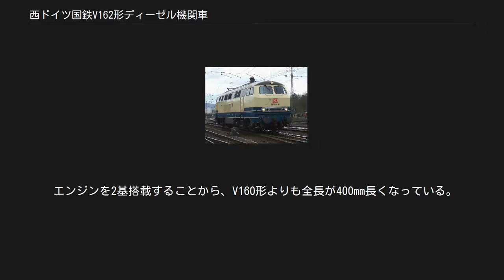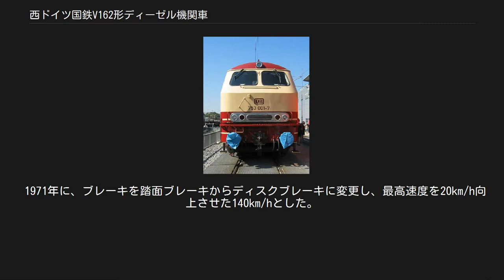西ドイツ国鉄V162形ディーゼル機関車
DB 217 014 西ドイツ国鉄（ドイツ連邦鉄道。DB）V162形ディーゼル機関車は、V160形の旅客列車用暖房装置を電気暖房 (鉄道)とし、最高速度を時速140kmに引き上げた液体式ディーゼル機関車である。
V160形（のちの216形）からの派生形式のひとつ。
 走行用のエンジンで暖房用発電機を駆動すると牽引力の低下を招くため、主に発電に使用するための補助エンジンを搭載した。
このエンジンの出力は走行用にも振り向けることができる。
のちに最高速度が140km/hとされた。
 1965年に3両が試作され、1968年から12両が量産された。
製造はすべてクルップである。
1968年の称号変更後は217形とされた。
 元来V160形は高価かつ重量のあるエンジンを2基搭載するV200形に対してエンジンを1基とし、経済性を求めた機関車である。
しかし、V200形同様にエンジンを2基積むこととなったことで、経済性の面での長所が薄れてしまった。
量産車が製造された1968年にはV160形のエンジン出力を増大し、1基のエンジンを走行および発電に使用する218形の試作車が完成。
両者を試用した結果、電気暖房搭載車の製造はそちらにシフトしたためV162形は計15両の製造に終わった。
 中重量級列車や支線では1960年からV160形が使用されていたが、今後製造される列車の暖房が蒸気によるものから電気によるものへと変更されるため、電気暖房用の発電装置を備えた機関車が求められた。
 DBは1963年からクルップと開発を開始。
1965年から翌年にかけて、発電機の製造元を変えた試作車が3タイプ製造された。
 TEEカラーとされた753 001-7（217 001） 機構的にはV160形を基本としており、メインエンジンは同じマイバッハのMB16V652TB型（1940PS＝1427kw）である。
発電用エンジンはMANのD3650 HM3U型（500PS＝386kw）である。
 エンジンを2基搭載することから、V160形よりも全長が400mm長くなっている。
 特徴的なのは補助エンジンの使い方で、単体で電気暖房用発電機を駆動するほか、貨物列車等、牽引力が必要な場合はその出力を走行用に振り向けることができる。
二つのエンジンからの出力は一つの液体変速機で調合され、エンジン2基分の計2440PS（1813kw）の機関車とするのである。
 前述の通り、機関車の製造元はクルップであるが、発電機の製造元により試作車が3タイプある。
発電機の製造元はそれぞれ、V162 001はアセア・ブラウン・ボベリ、V162 002はAEG（アドトランツを経て現ボンバルディア・トランスポーテーション）、V162 003はシーメンス製である。
001と002は1965年、003は翌年の製造である。
 試作車は1968年までテストされ、その結果量産車にはシーメンス製が採用された。
1967年から量産車の製造が開始されたが、落成は1968年の称号変更の後だったので、量産車はV162形ではなく217形の011〜022とされた。
試作車は217 001〜217 003と改番された。
 1971年に、ブレーキを踏面ブレーキからディスクブレーキに変更し、最高速度を20km/h向上させた140km/hとした。
 試作車の217 001および217 002は、1989年にブレーキ等の試験車として753 001および753 002に改番されている。
001は2007年に元番号に復された。
 2007年現在、003を除き全車両が運用に就いている。